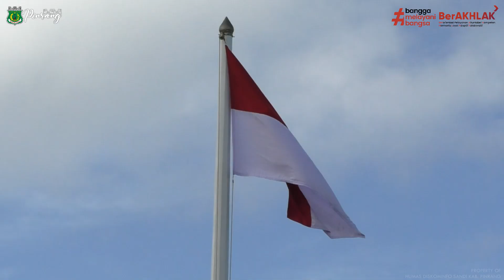INDONESIA RAYA PINRANG POINT OF VIEW II